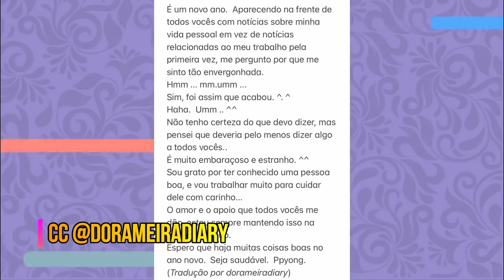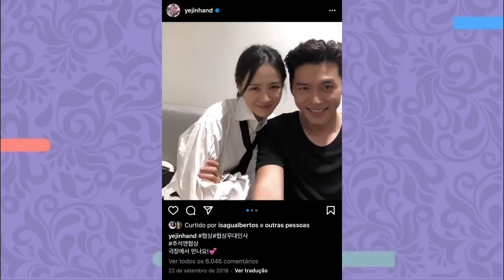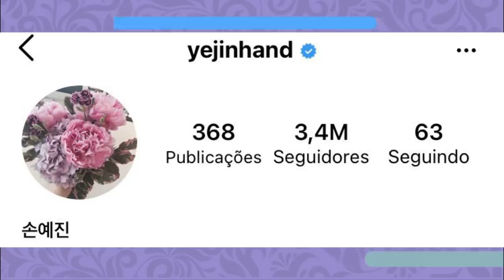HYUN BIN E SON YE-JIN: A HISTÓRIA DE AMOR DOS ATORES QUERIDINHOS DA COREIA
Hoje viemos falar com vocês sobre o nosso casal do ano novo que abalou a dramaland, Hyunbin e Yejin.

Quem somos?